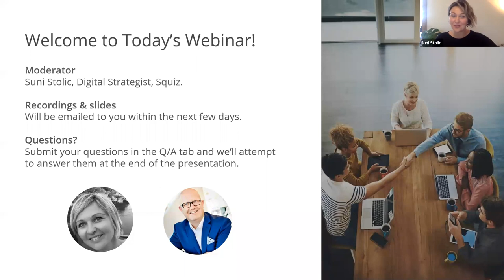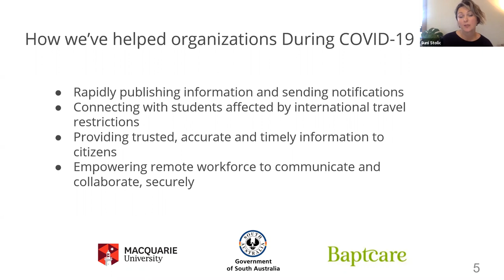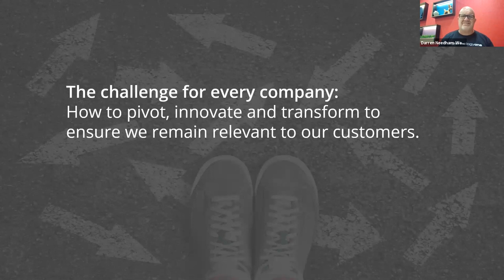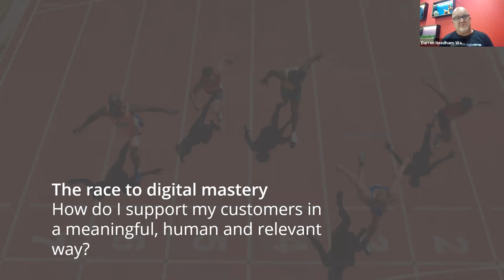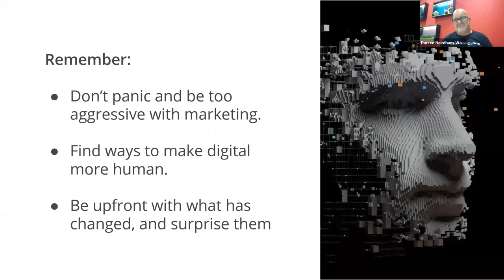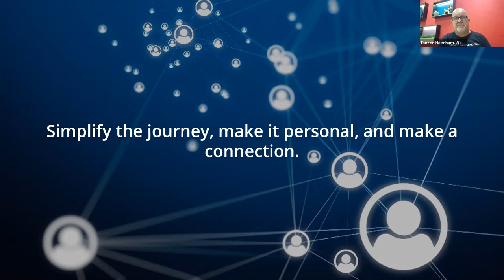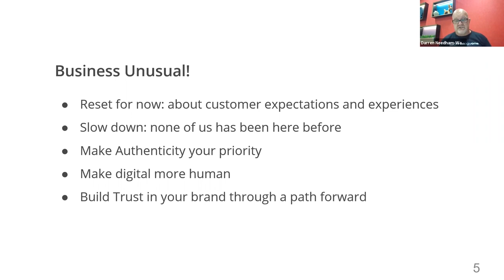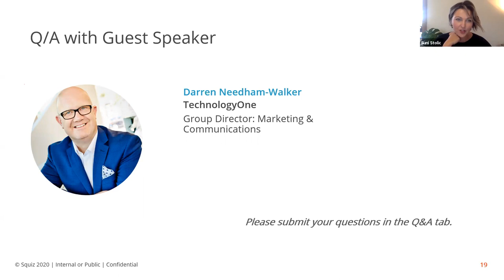How to Enhance Your Customers’ Digital Experience Post COVID-19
The COVID-19 pandemic has shaken things up for marketing teams and placed increased importance on delivering high-quality digital experiences.

Undoubtedly you’ve taken steps in the past few months to better engage your customers in a digital-first (if not digital-only) world and help them through the initial crisis. Now that markets are starting to settle down and a view of a ‘new normal’ is emerging, how do you further adapt to ensure you’re continuing to meet customer needs and expectations that may have changed dramatically for the long term, in a world that may never be the same again?

Watch our on-demand webinar to hear stories and practical advice from industry thought leader Darren Needham-Walker, Group Marketing Director, TechnologyOne on:
- How the COVID-19 crisis has changed the customer journey and how to understand your customers’ new expectations and requirements
- How to further adapt your digital experience strategy to meet your customers where they are by moving essential interactions and transactions from offline to online
- How to cut through the noise to reach your customers with relevant, personalised, contextual and timely digital experiences.